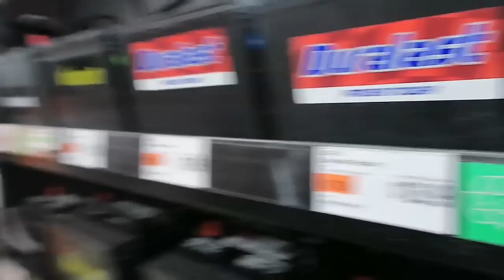FIXING PEOPLE'S PROBLEMS IN NEW YORK CITY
As we continue our adventure to New Zealand, we find ourselves with a major lay-over in New York City. What else but to explore the city!! (New Zealand Trip Vlog #2)

Follow Kelly On Instagram: decide_my_ride

Follow Kelly on Facebook: KY Kelly

► Group Facebook Page: National Adventure Riders Association

MY CAMERA GEAR :

►Camera (Handheld)
►Helmet Cam
►Helmet Cam Microphone
►Microphone Adapter
►Video Editor

Send Mail to:

Jeremy Rhydes
Albany, Vermont
05820